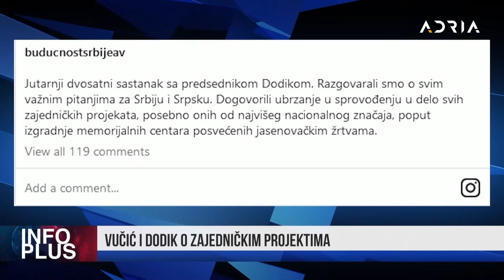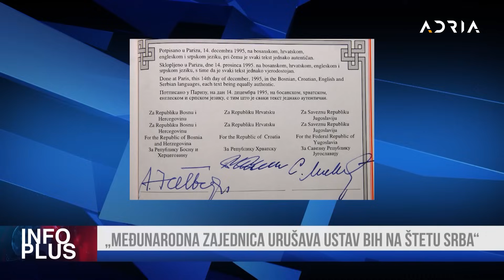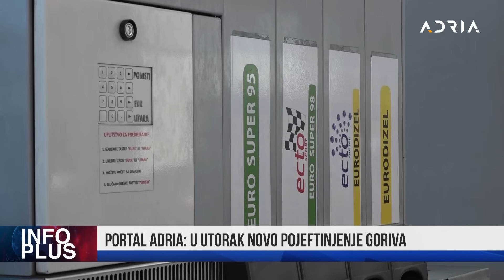INFO PLUS PREDSJEDNIK CG U ZVANIČNOJ POSJETI NJEMAČKOJ STOJANOVIĆU I BAĆOVIĆU PRITVOR DO 30 DANA